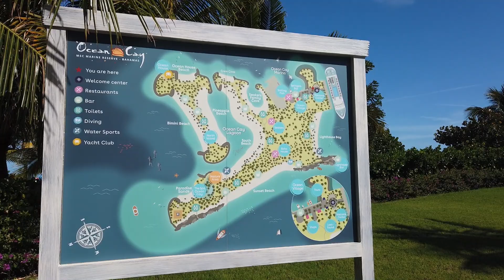Ocean Cay MSC Marine Reserve | Bahamas | MSC Cruise